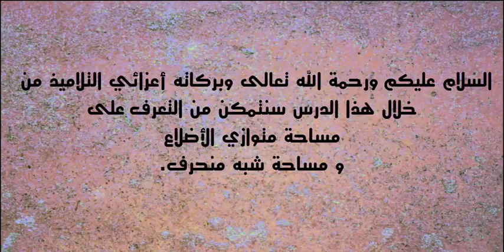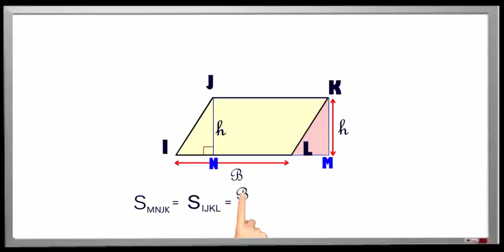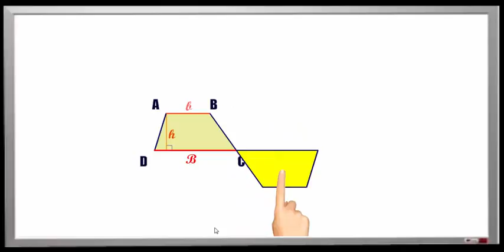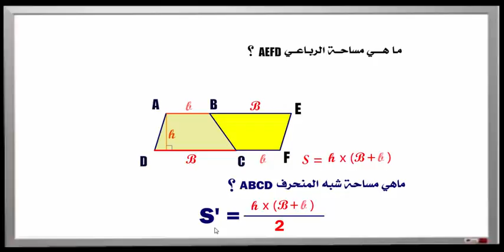مساحة متوازي الأضلاع و شبه منحرف